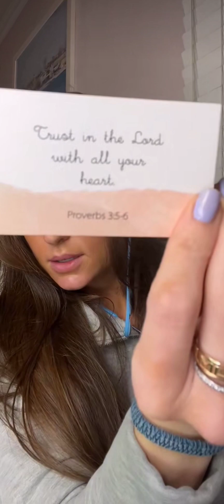Pretty_Beatriz Periscope 1130💝periscope